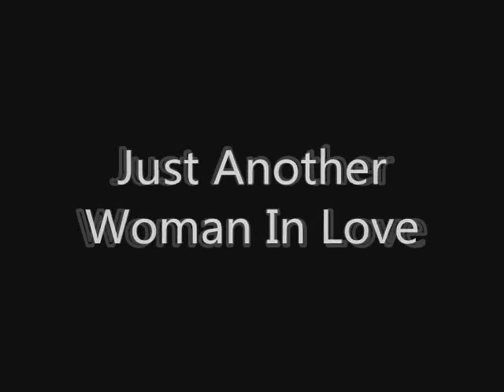Just Another Woman In Love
A 66 year old grandma, Wina Montepio sings!  From the Philippines.